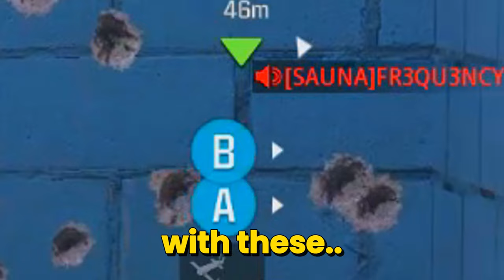Gamer Dad Clan Reports #1 Sniper